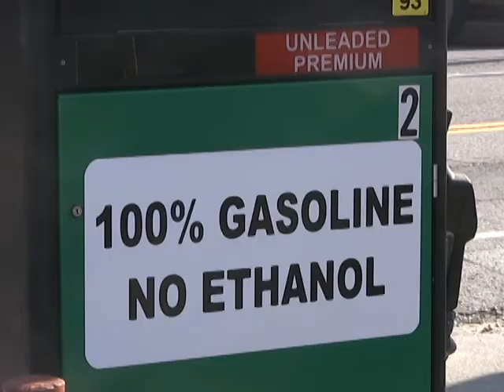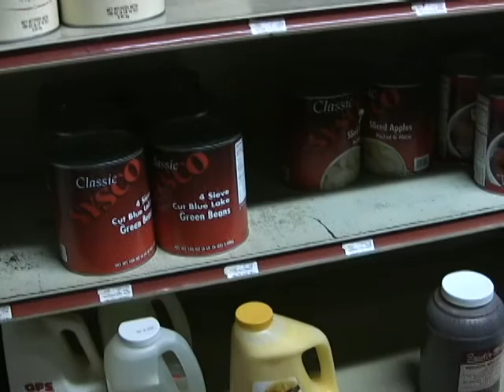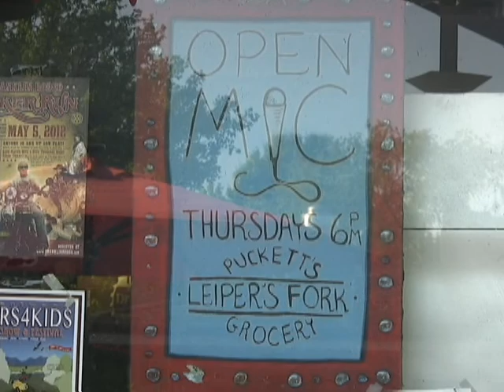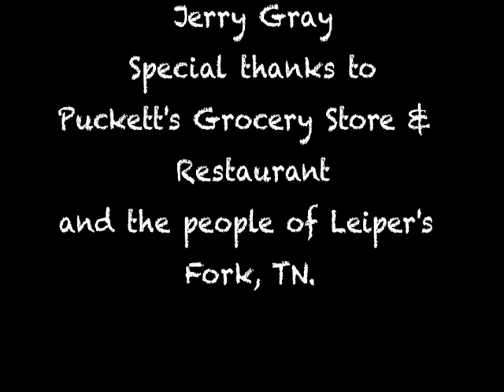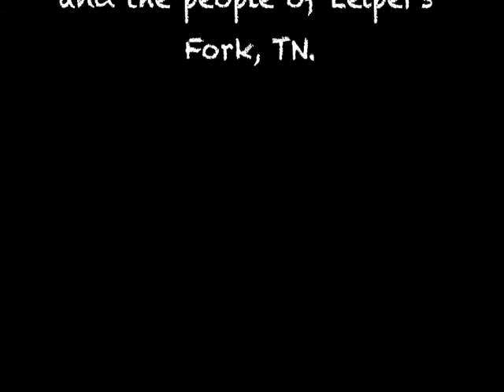"Pokin' Around Puckett's" (LARGE - Full resolution) - A Documentary by Jerry Gray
Our son, JERRY GRAY's, first documentary!
He was the videographer, editor, script-writer, and the voice-over/narrator of this 8 minute gem, documenting "the #1 place you've never heard of," Puckett's Grocery Store in Leiper's Fork, Tennessee.
(He researched and found the "Special guest" performance videos, used with permission from "Youtube.")